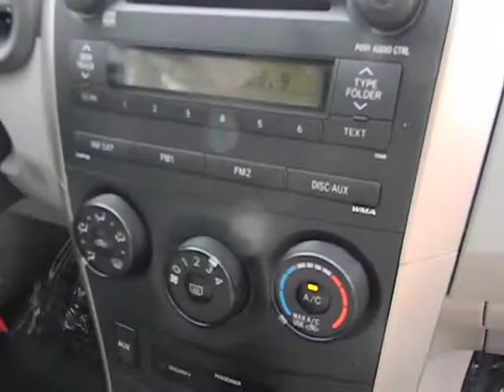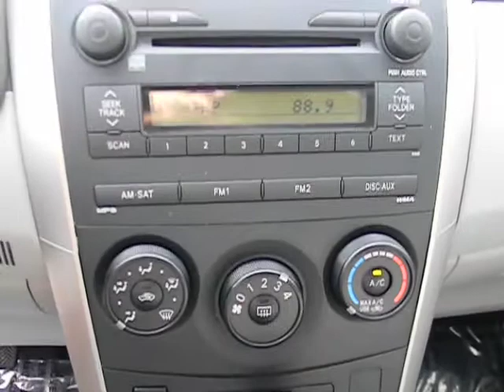2009 Toyota Corolla Las Vegas, Henderson, North Las Vegas, Reno, Carson City Las Vegas NV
2009 Toyota Corolla  - Stock#: 00430917 - VIN#: JTDBL40E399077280

Centennial Toyota
6551 Centennial Center Blvd